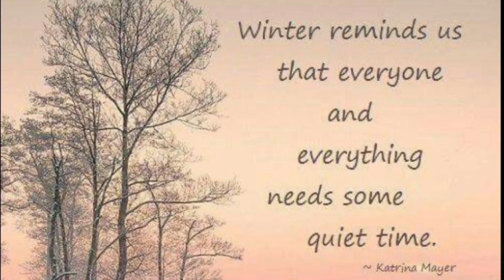Theme Thursday! Buttons & Bows. What has this hobby taught you about yourself? 👒 🎀